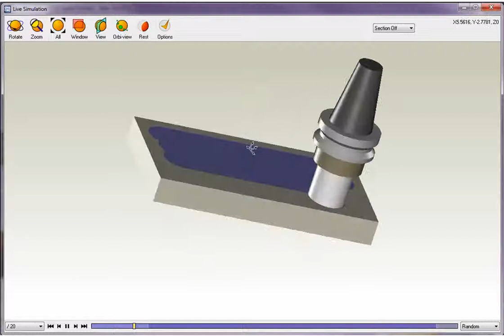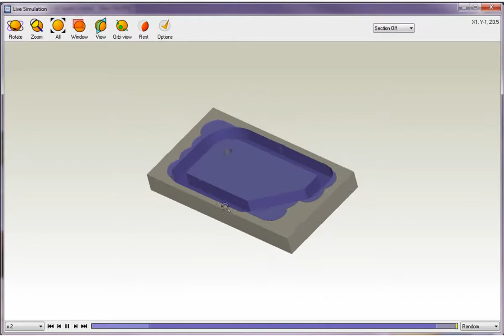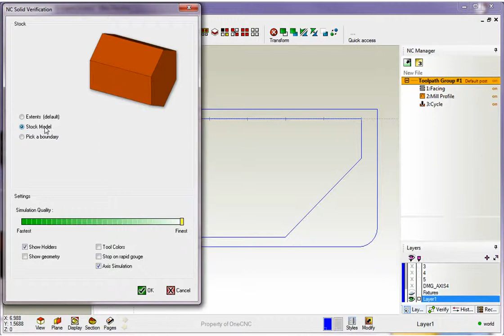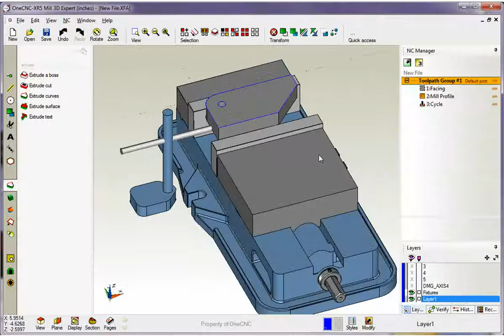OneCNC CAD-CAM Training Series Mill XR5 36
OneCNC CAD-CAM Training Videos